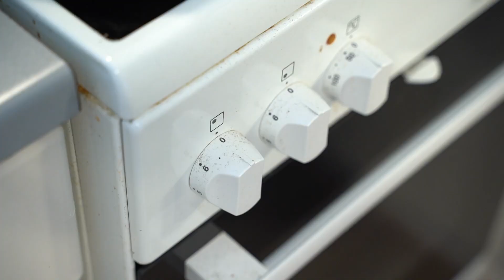Arancinit - Täytetyt riisipyörykät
Sisilialaista jämäruokaa niin kuin italialainen pizzakin.
Pizzaa (en suostu kirjoittamaan: pitsa) pidetään krapularuokana,
mihin se loistavasti toimiikin. Nämäkin toimisi jos joku ne kohmeloisen
kotiovelle toimittaisi.
Palleroiden valmistaminen on sen verran aikaa vievää puuhaa,
että dagen efter -olotilassa näitä ei kannata alkaa tekemään.
Ihan hyviä nämä ovat, mutta ehkä pikemminkin party-ruokaa hyvässä seurassa.